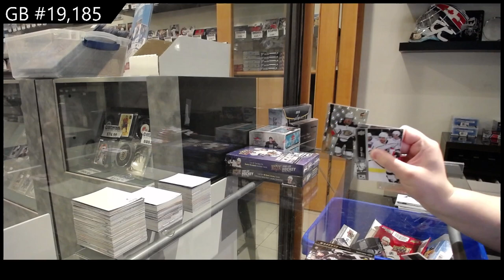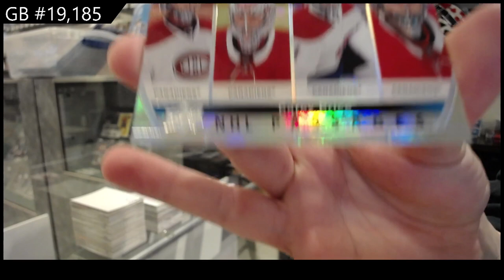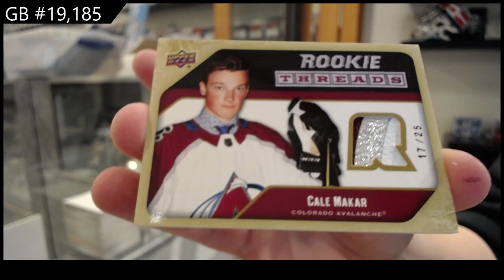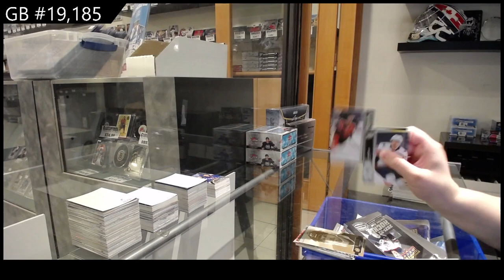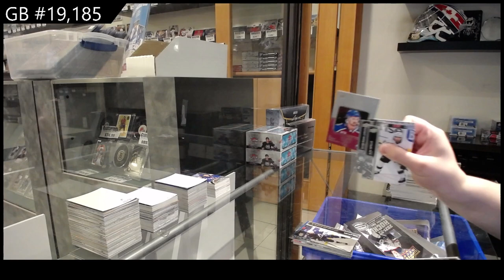21-22 UD Series 1, 21-22 UD Series 2 & 21-22 UD Extended Hockey Box Break - C&C GB #19,185